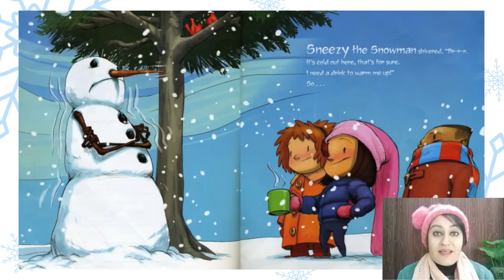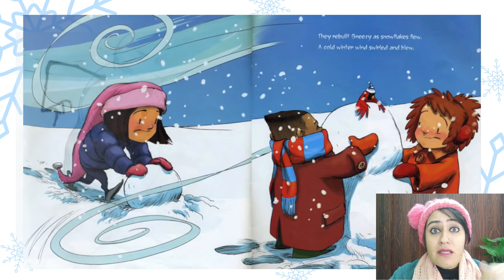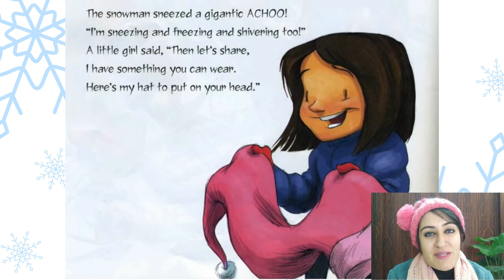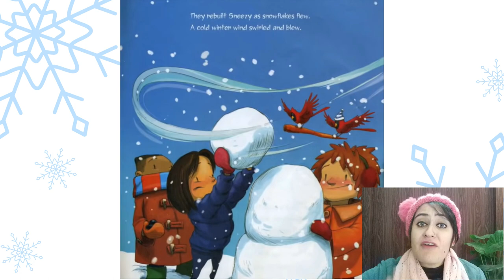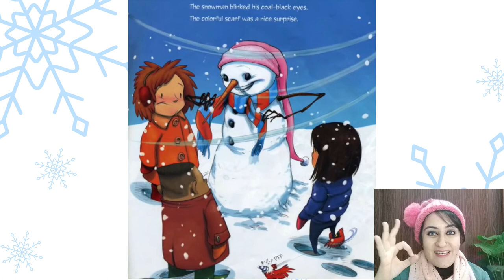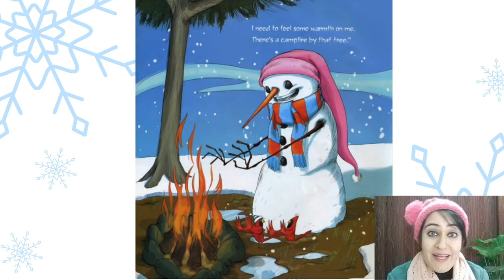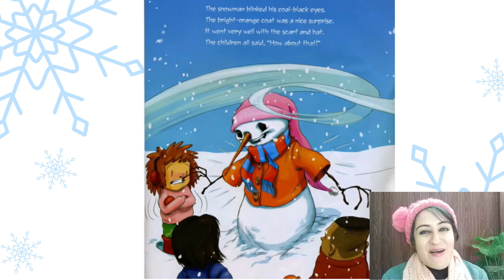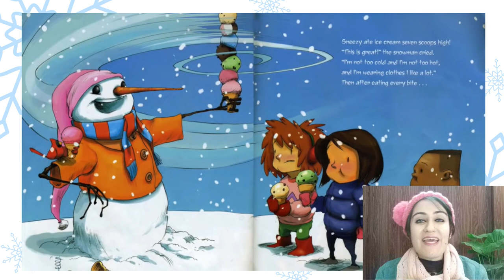Sneezy The Snowman by Maureen Wright & Stephen Gilpin | Its Storytime With Rishika🌺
Mr. Snowman cant stop sneezing!! Let's find out why?